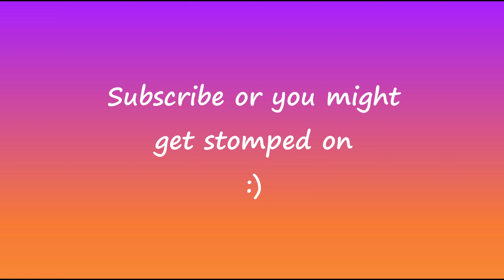MY SKIN GOT STOLEN AT A PARTY │ Inside the Backrooms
You’d think that after finally getting away from a bacteria monster and a blood thirsty humanoid hound, we’d be feeling a lot more relaxed. And we would be! If it wasn’t for fear of our skins being stolen (again) and the smell of a cake that's well past it’s sell-by date…